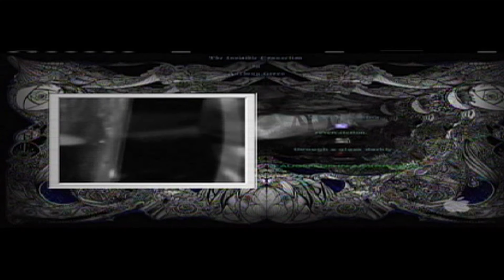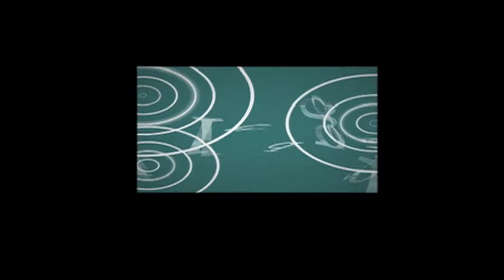BURLINGTON COLLEGE PRESENTS... FILMMAKER ANTHONY GREEN HOSTED BY NATE TAVES (2009)